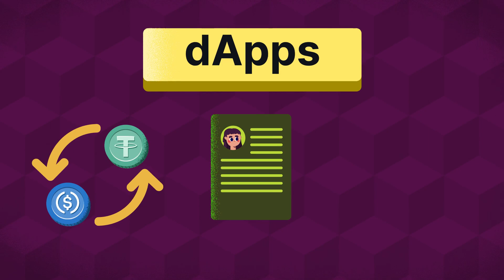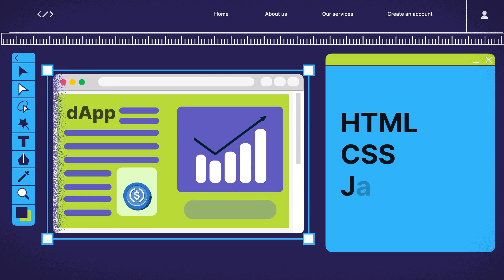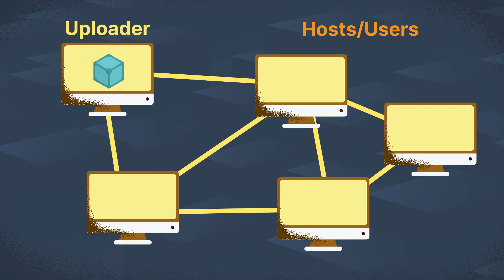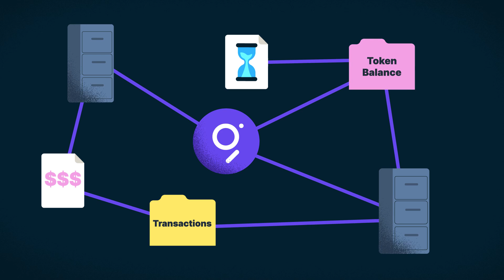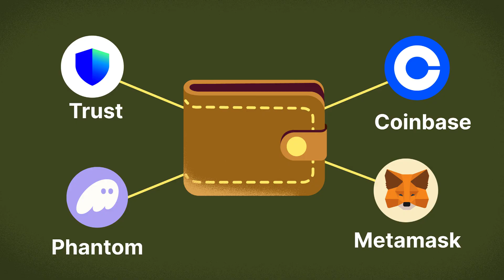Are dApps Really Decentralized? Decentralized Apps Explained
Web3 promises decentralization — but every layer tells a different story. We dissect what makes a dApp truly decentralized.

Timestamps:
00:00 Intro
00:17 Centralized Exchanges
01:08 How Frontends and Backends Power dApps
02:38 Hosting, Data, and Oracles in dApps
03:18 Outro